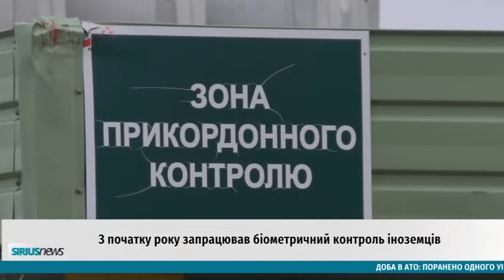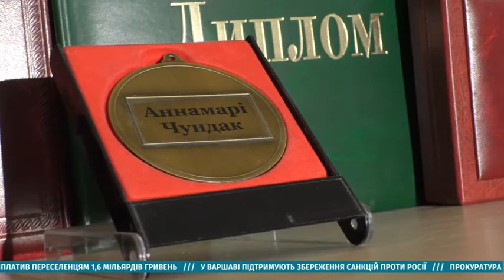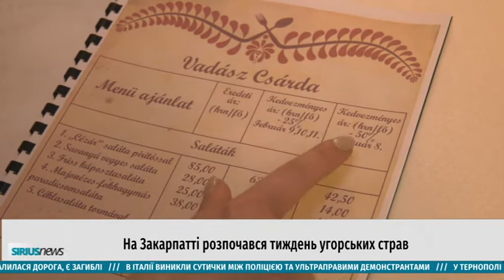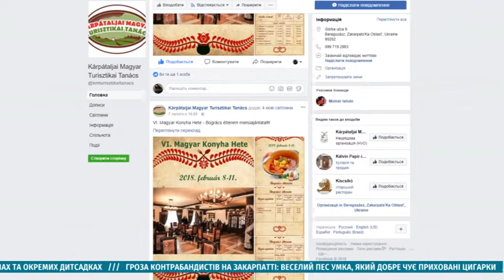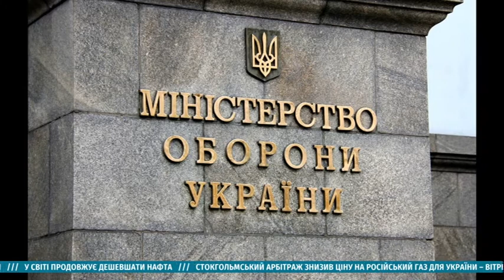Sirius News від 9.02